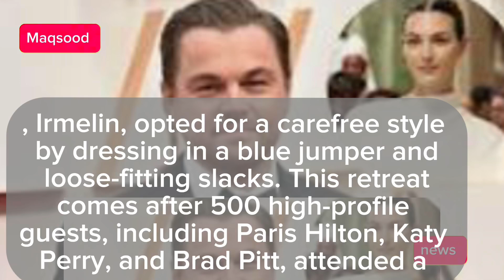Leonardo DiCaprio “celebrates “intimate birthday with Vittoria ‘Ceretti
DiCaprio wore a patterned white shirt, a hooded hoodie, and black trousers for a laid-back look. The 26-year-old Ceretti chose to wear bright green and yellow sweatpants with a sleek bun and few accessories. DiCaprio's mother, Irmelin, opted for a carefree style by dressing in a blue jumper and loose-fitting slacks. This retreat comes after 500 high-profile guests, including Paris Hilton, Katy Perry, and Brad Pitt, attended a star-studded birthday celebration at a private house in the Hollywood Hills. Birthday cake, Telmont champagne, and DJ Meel's music were all part of the celebration. Guests were given stickers to cover their phone cameras for privacy. Following the celebration, DiCaprio invited Tobey Maguire and other close pals to an exclusive birthday dinner at Stella Ristorante in West Hollywood. Ceretti and DiCaprio met

Image and content :

Google search photos are used in videos; if you find a copyrighted image, please get in touch with me. To find further content for the aforementioned videos , I looked through both domestic and international journalistic base materials sources like newspapers forgein and local for to give inspiration for viewers as

I have composed the music of this video myself which is produced by “”BandLab””, the music uses drums and guitar to give the best possible listening experience to my viewers.